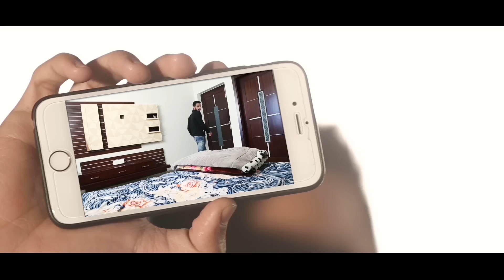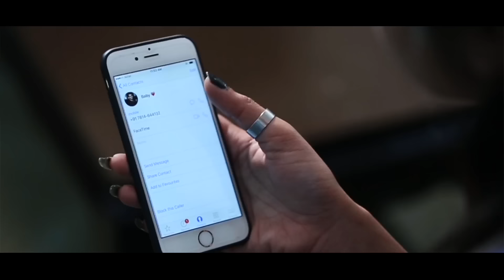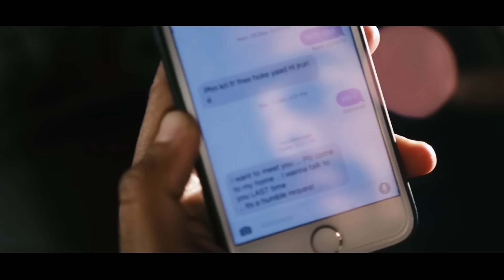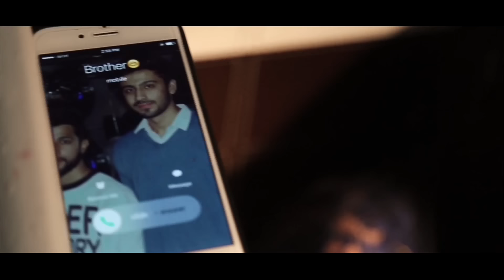Saras Rapper - Badlaav (Official Video) Music - Zefrozzer - DesiHipHop Inc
Presented by Desi Hip Hop Inc, the #1 platform empowering HipHop in South Asia with Music, Videos, News and more from Desi artists globally.

Director - Hardeep & Eddy
Editor - Honey Singh

DesiHipHop.com - UNITY through